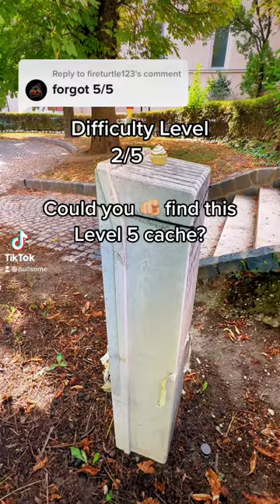Would You Be Able To Find This Level 5 Cache? It Took Me 20 Minutes Of Searching Through Locks!